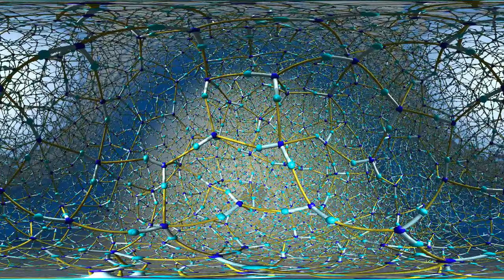Panorama in water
Another test for YouTube 360 panorama.
Swim the sea of water molecules.